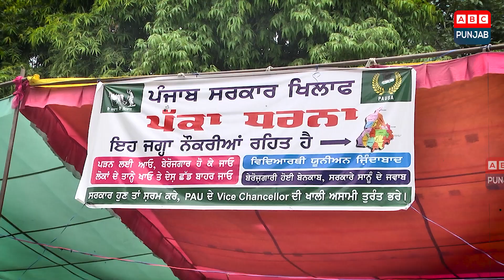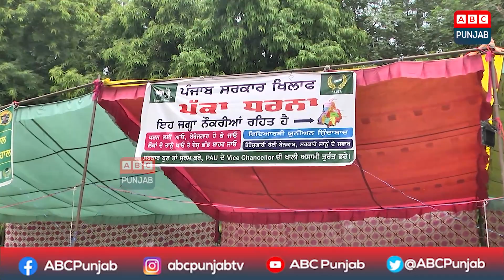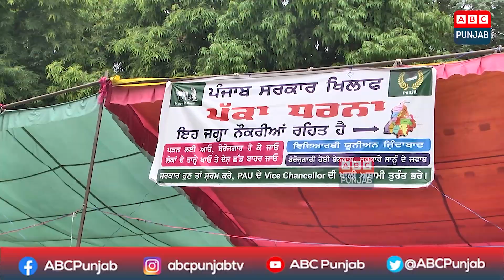ਬੂਟ ਪਾਲਿਸ਼ ਕਰਨ ਤੇ ਸਬਜ਼ੀਆਂ ਵੇਚਣ ਨੂੰ ਮਜਬੂਰ ਡਿਗਰੀਆਂ ਵਾਲੇ ਬੇਰੁਜ਼ਗਾਰ | ABC PUNJAB | PAU Ludhiana